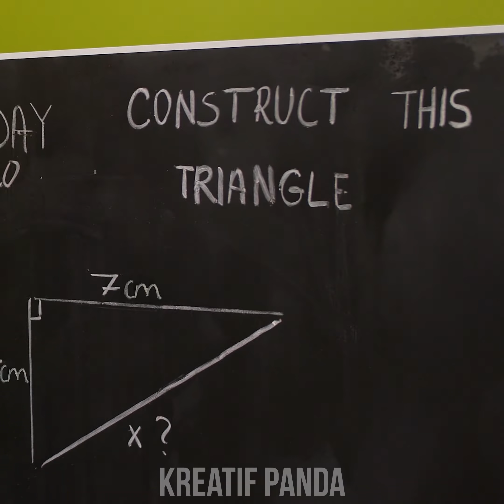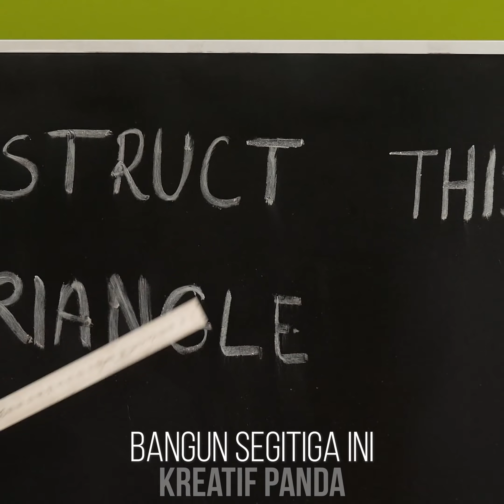AWESOME SCHOOL HACKS | 9 KIAT DIY PERLENGKAPAN SEKOLAH YANG SUPER CERDAS | Ide Kerajinan Mudah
Kehidupan sekolah selalu menyebabkan beberapa masalah dunia pertama. Pernahkah kamu mencoba mencari cara untuk menyelinapkan makanan ringan ke kelas atau bagaimana menjaga mejamu tetap bersih dari semua serutan pensil itu? Atau mungkin kamu mencari organizer yang keren dan tidak dapat menemukan yang sempurna? Kami memiliki banyak tips sekolah DIY yang keren untuk membantumu, jadi tetap setia mengikuti saluran ini untuk mempelajari semua tips itu dan bahkan tips sekolah DIY yang lebih hebat dan ide-ide perlengkapan sekolah oleh Kreatif Panda!
00:04 Menyembunyikan Ponsel
01:07 Kotak Rautan Pensil
02:35 Menyelinapkan Keripik
03:27 Pensil Unicorn
04:47 Notebook Organizer
05:54 Penggaris di Pena
07:07 Jadwalkan Kegiatan
08:15 Kotak Pensil
09:26 Lembar Contekan di Penghapus